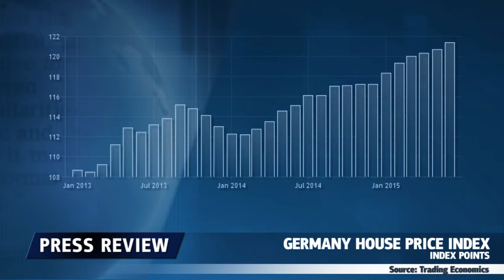Bulle immobilière - 22.07.2015 - Dukascopy Press Review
La réduction de taux d'intérêt et le programme d'assouplissement quantitatif de la BCE ont provoqué le risque de réapparition des bulles immobilières dans plusieurs pays.